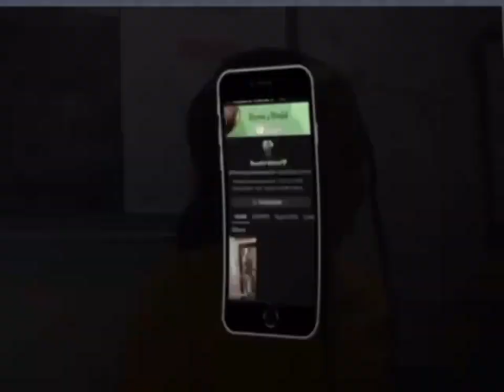1 Year Reunion +Girls Day+Day in Life💚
I had a reunion with my friend I haven’t seen her in a year, we had a girls day/day in a life 💚🌷
Posting days: Monday, Wednesday, Friday

GO SUB TO SIMONE !!